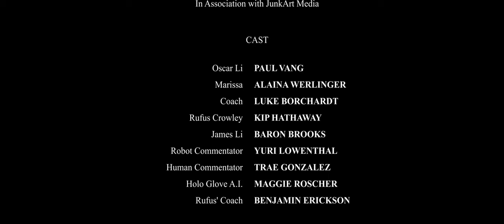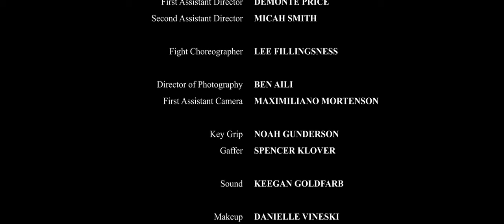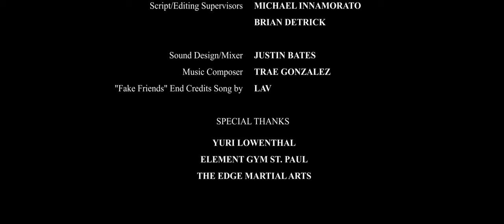Failure: A Boxing Story (2023) | Short Film Ft. Yuri Lowenthal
During a boxing match that could change his life forever, Oscar must also face his familial trauma if he’s to stand any chance at achieving his dream.

The debut film from writer/director Eddie Possehl starring Paul Vang (Peer Pressure) and featuring Yuri Lowenthal (Marvel’s Spider-Man, Cartoon Network’s Ben 10: Omniverse).

CREDITS:
Cast
Paul Vang
Alaina Werlinger
Luke Borchardt
Kip Hathaway
Baron Brooks
Trae Gonzalez
Maggie Roscher
Benjamin Erickson

Crew (Pre - Pro - Post)
Eddie Possehl - Writer/Director/Producer
Suzanne O’Brien - Executive Producer
Ken Possehl - Executive Producer
Demonte Price - First Assistant Director
Micah Smith - Second Assistant Director
Lee Fillingsness - Fight Choreographer

Ben Aili - Director of Photography
Maximiliano Mortenson - First Assistant Camera
Noah Gunderson - Key Grip
Spencer Klover - Gaffer
Keegan Goldfarb - Sound
Danielle Vineski - Makeup
Casey Chung - Second Unit Production Lead/Camera Operator/Sound
Ashley Bramwell - Second Unit Producer
Jaslyn Wolfrom - Second Unit Camera Operator #2
Bobby Lemeiux - Second Unit Set Designer

Eddie Possehl - Editor
Nero Omar - Visual Effects
Brian Detrick - Render Team/Script and Editing Supervisor
Ugo Ribaut - Render Team
Michael Innamorato - Script and Editing Supervisor
Justin Bates - Sound Design
Trae Gonzalez - Music Composition
LAV - “Fake Friends” End Credits Song

Special Thanks to:
Yuri Lowenthal, Element Gym St. Paul, and The Edge Martial Arts

Extras:
Bakar Dhakne, Elle Hiltunen, Janet Scanlon, Alexa Sperl, Hannah Cahoe, Nathan Vang, Kobe Markworth, Melanie Lee, Christa Rose, Andrew Gullickson, Jennifer Hanson, Jill Hanson, Jhonte Dawson, April Leilani Bellecourt, Tony Driscoll, and Marcus Grund

This project is so deeply personal to me and to tell this story as my debut film was completely out of my comfort zone. I hope you all found enjoyment in it.

-Eddie